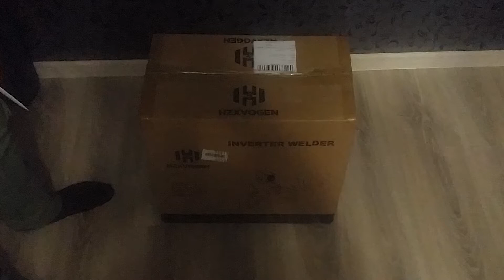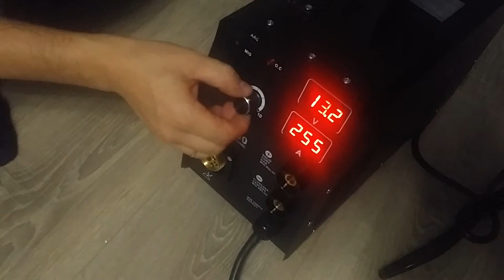Сварочный полуавтомат HZXVOGEN MIG 250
Сварочный полуавтомат HZXVOGEN MIG 250 Hzxvogen Такого уже нет . Есть не хуже цена качество